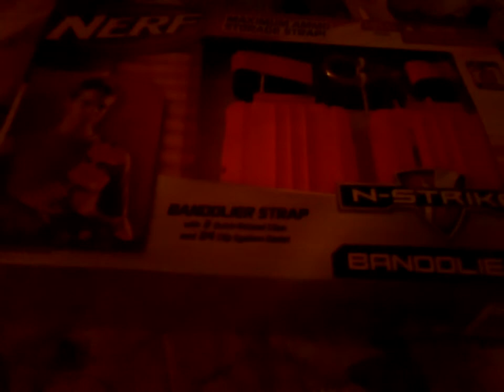Unboxing Nerf Bandolier Strap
First Nerf Unboxing!!